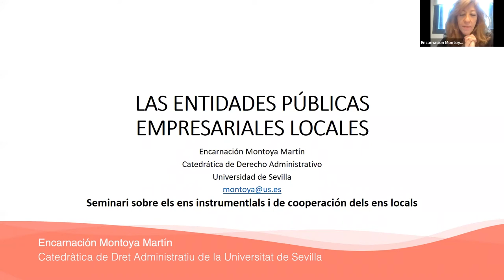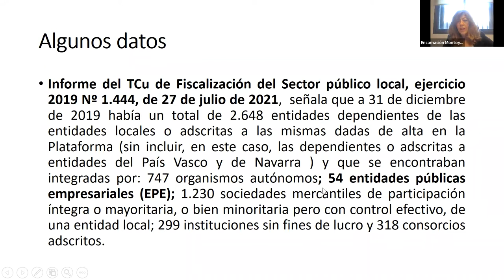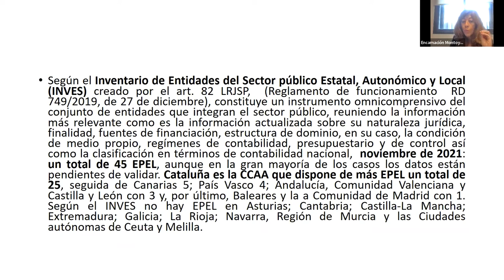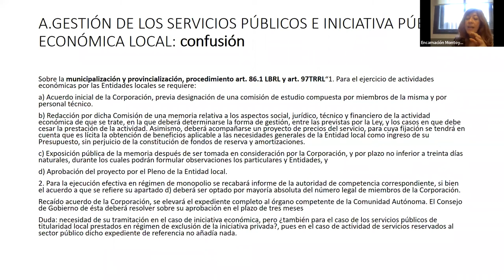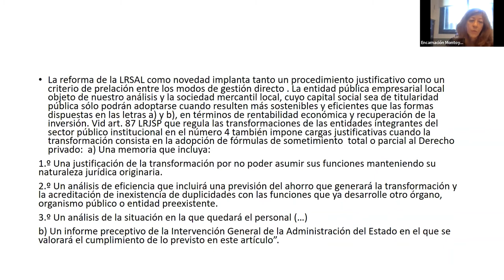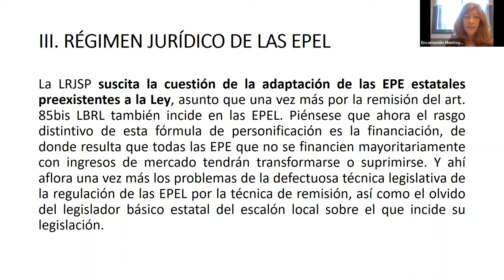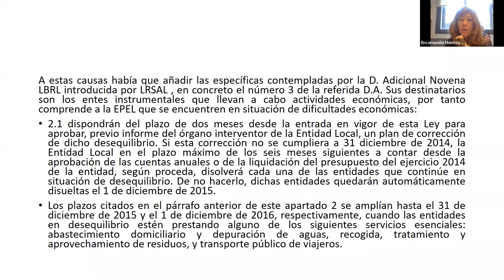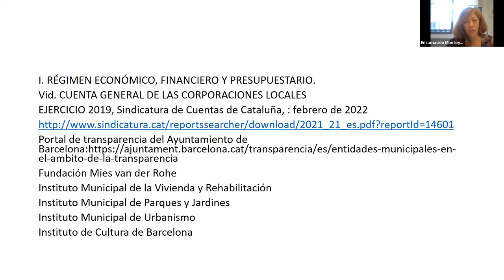Seminari sobre els ens instrumentals i de cooperació dels ens locals. 5a sessió (11/05/2022)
PRESENTACIÓ
La finalitat d'aquest seminari és analitzar el règim jurídic i la configuració dels diferents ens instrumentals i de cooperació dels ens locals. Amb aquest objectiu s'analitzaran els ens que poden crear els ajuntaments (organismes autònoms, societats municipals, societats mixtes), els ens de cooperació que poden crear els ajuntaments amb altres administracions (consorcis, mancomunitats, fundacions), les societats municipals mixtes creades per entitats locals i, finalment, altres ens que presten serveis locals amb caràcter supramunicipal (comarques, diputacions, àrea metropolitana de Barcelona).

PROGRAMA
- Les àrees metropolitanes
Marcel·lÍ Pons Duat
Secretari general de l'Àrea Metropolitana de Barcelona
- Les entitats públiques empresarials
Encarnación Montoya MartÍn
Catedràtica de Dret Administratiu de la Universitat de Sevilla